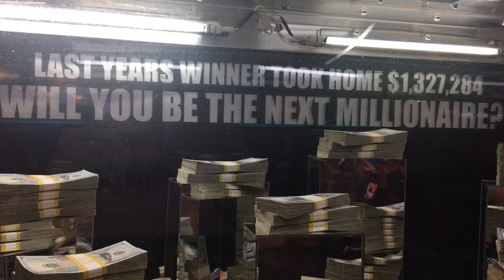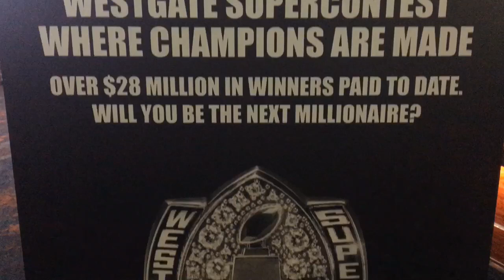Westgate Las Vegas SuperContest: Covers' NFL Week 2 pointspread picks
Covers is back in the biggest and most famous NFL betting contest in the world, the Westgate Las Vegas SuperContest. The Covers crew hopes to keep the winners coming after going 4-1 in Week 1.